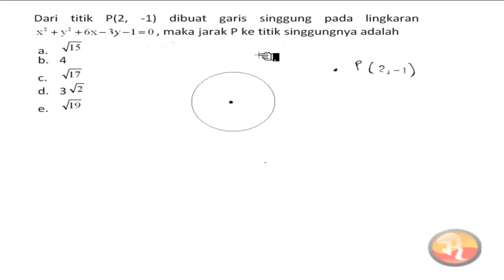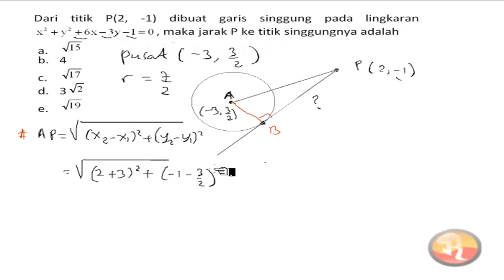🔴[LINGKARAN]🔴Dari titik P (2,1) dibuat garis singgung pada lingkaran x² + y²+ 6 x -3y - 1 = 0 maka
Dari titik P (2,1) dibuat garis singgung pada lingkaran x² + y²+ 6 x -3y - 1 = 0 maka jarak P ke titik singgungnya adalah...